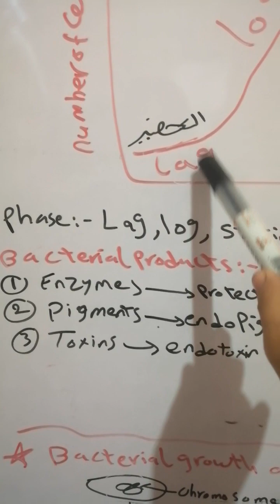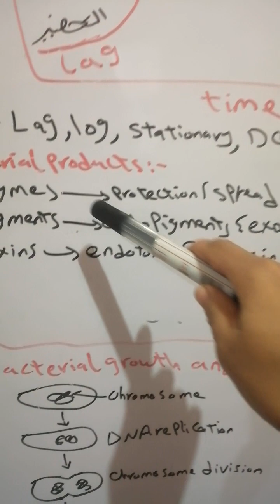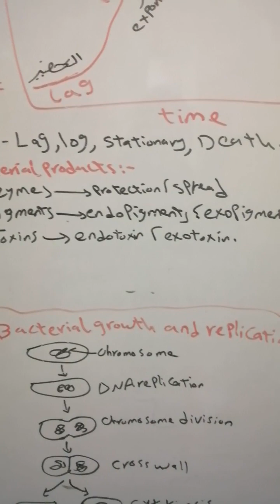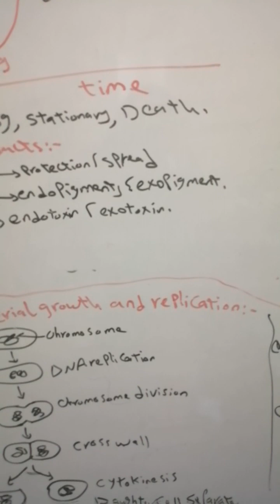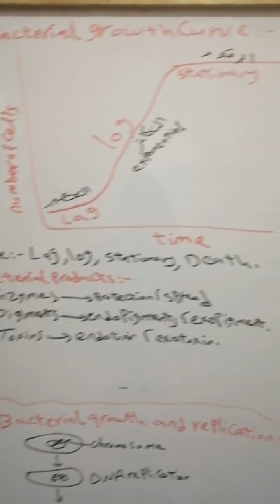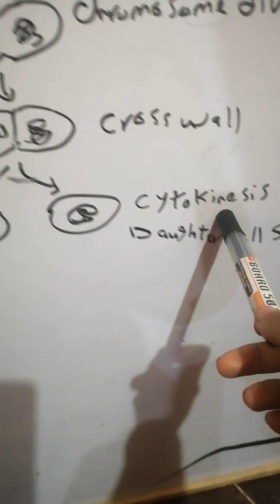bacterial growth curve and replication.